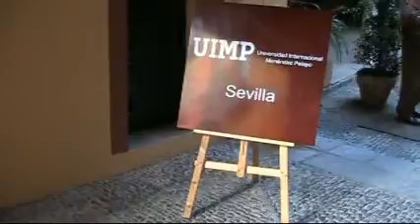Cursos de Primavera de la UIMP en Sevilla 2009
Inauguración de los Cursos de Primavera de la UIMP en Sevilla 2009